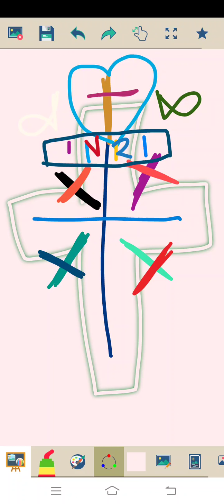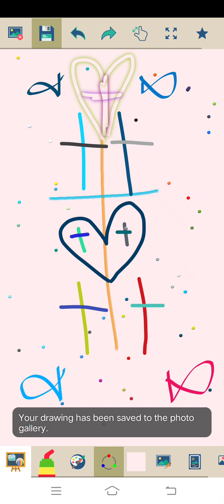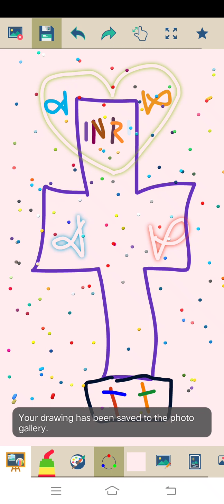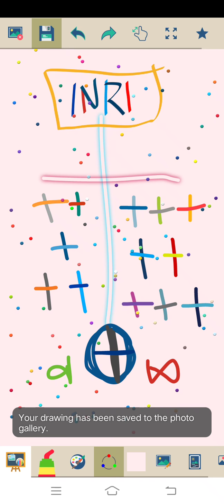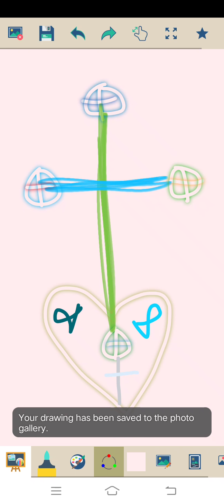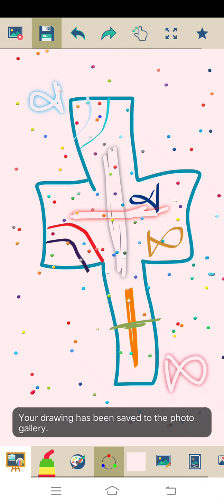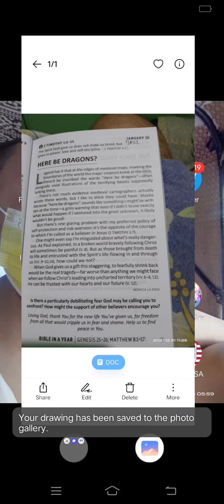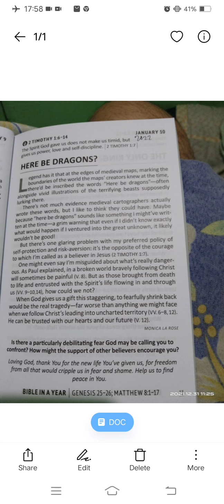Marvin Rey — Kid's Paint with Bible 2022, 1/10 — Vlog 10,075